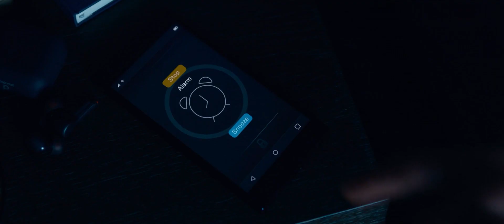What Is Your Favorite Movie ?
"You'll make your movies, and you will do your art"

Hey everyone, new video (duh)! I worked very hard on this particular one, I hope you'll enjoy it. I think I'll try to work very soon on another one I have in mind which I think you'll like.

On a separate note, how about a new (BLANK) IN ANOTHER GENRE Trailer ?

Audiomachine - Blizzard
Audiomachine - Ave Maria